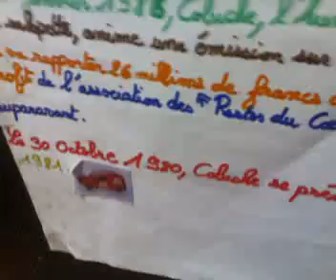Coluche biographie et hommage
Le 08 Fevrier 2013  ,
blois 41...